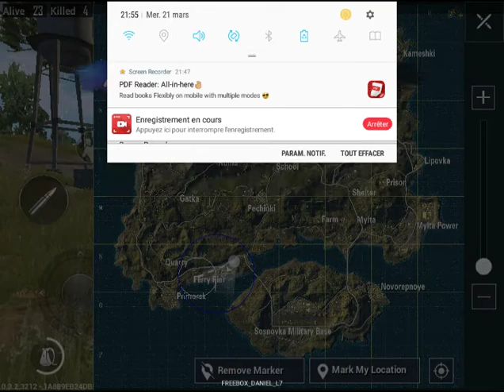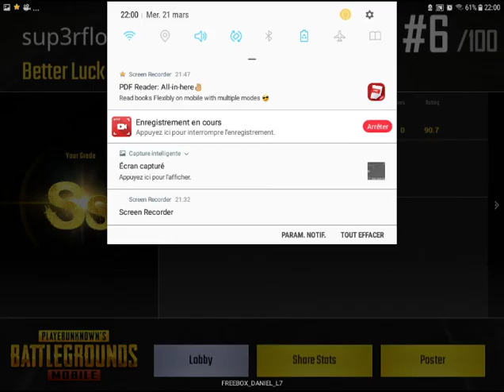PLAYERUNKNOWN'S BATTLEGROUNDS SUR MOBILE (IOS & ANDROID )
Bonjour a tous et Bienvenue  ! Aujourd'hui, on se retrouve pour
 une nouvelle vidéo  playerunknown's battlegrounds sur mobile ( ios&android )   et si tu cherche les liens c est dans DESCRIPTION
N’hésitez VRAIMENT pas a mettre un 👍 si la vidéo vous a plu
N'oublie pas d'activer les notifications (clique sur la petite 🔔 en haut) si tu ne veux pas louper mes vidéos !

ME SUIVRE